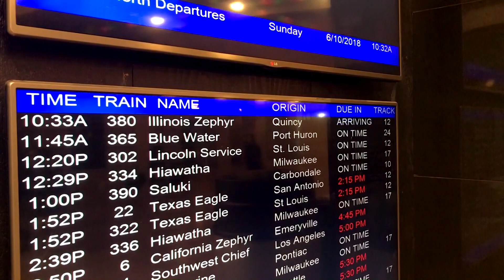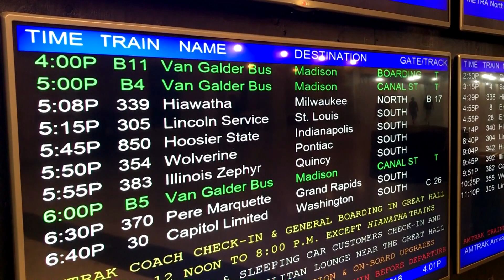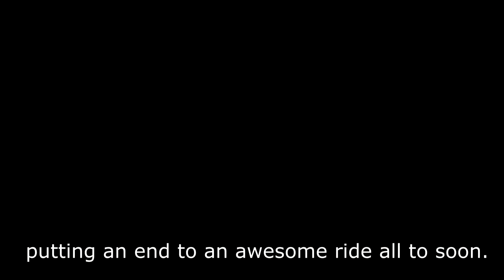Quincy to Chicago Ride on Amtrak's Illinois Zephyr (Round Trip)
Summary and Route History:

It’s just after dawn in Quincy Illinois as Amtrak’s Illinois Zephyr starts its run to Chicago. As it approaches the station, the train has spent the night at the West Quincy BNSF yard after coming into town the previous night. Today we will ride all the way to Chicago on Tracks owned by BNSF traveling 258 miles and a time of four and a half hours. Leading today’s train is Siemens SC-44 Charger IDTX 4622 built in 2016 and went into service in August of 2017. The consist also includes three Amfleet and one Horizon Fleet passenger cars. The Illinois Zephyr began on November 14th of 1971. It is a state funded train of the Illinois Department of Transportation. The train uses half of a route once used by the old CB&Q American Royal Zephyr, and the Kansas City Zephyr. The trains call number were once 347 (eastbound) and 348 (westbound) before Amtrak’s Carl Sandburg went into service in 2006 and was renumbered 380 and 383. The train service was requested by Quincy College (Quincy University), Western Illinois university and many residents along the route it now serves after CB&Q quit the Chicago and Kansas City trains. The Illinois Zephyr’s ridership is very well and popular. It is a great way to travel between Chicago and Quincy. Here is what it is like to travel on Illinois Zephyr minus a few issues along the way and aggravating ringtones and sounds from phones is pretty much the only disadvantage, otherwise.

Illinois Zephyr Schedule here
380 (eastbound)            383 (westbound)
Quincy             6:12a      Chicago       5:55pm
Macomb         6:58a       La Grange   6:16pm
Galesburg       7:35a      Naperville    6:31pm
Kewanee         8:05a      Plano           6:55pm
Princeton        8:30a      Mendota      7:22pm
Mendota         8:51a      Princeton     7:43pm
Plano               9:20a      Kewanee      8:06pm
Naperville       9:46a      Galesburg    8:40pm
La Grange     10:02a      Macomb      9:18pm
Chicago         10:33a      Quincy       10:20pm

Note: Please do not try the correct any caption for all information is accurate and cannot be edited. This video is free entertainment. Please feel free to comment, FYI the long distance train at 1:09:23 is Empire Builder #7 and is a long distance train, and the passing Amtrak train that was missed at 1:12:53 was Southwest Chief #4

Record Dates 6/10/2018